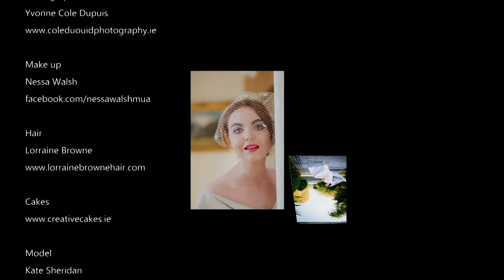Moyvalley Photo Shoot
Location
Moyvalley Hotel

Music
Angel Ceremony Singer

Photographer
Yvonne Cole Dupuis

Model
Kate Sheridan

Make up
Nessa Walsh

Hair
Lorraine Browne

Hair jewellery
Stacy Hannan Designs

Taken from original video
Moyvalley Fairytale Shoot
Videographer
Simone Kirwan